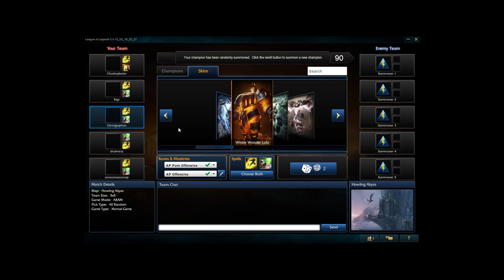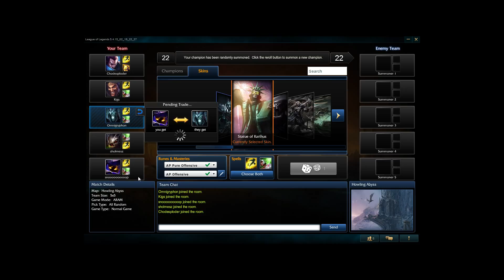Game Night 2/28/15 Game 3